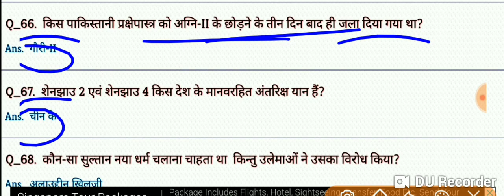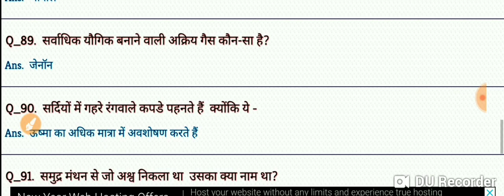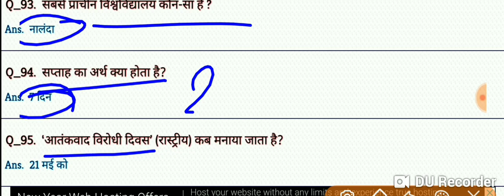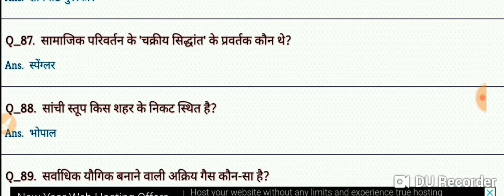50 QUESTION PRACTICE SET COAST GUARD NAVIK GD MODAL PAPAR 2020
Coast guard navik GD INDIAN NAVY AA SSR MR GK QUESTION PRACTICE SET MODEL PAPER 2020